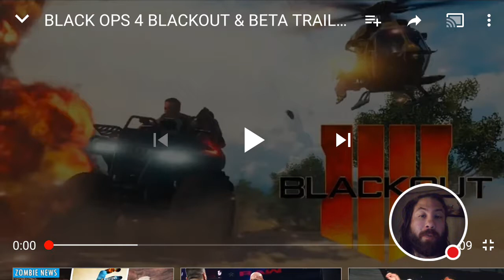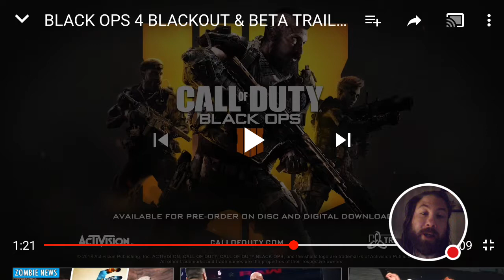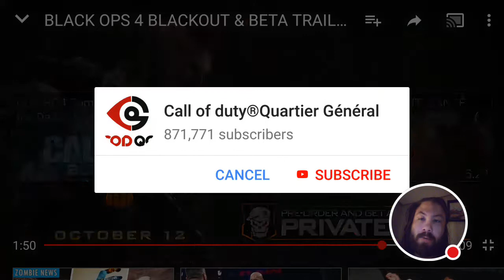Black Ops 4 blackout& multiplayer trailer